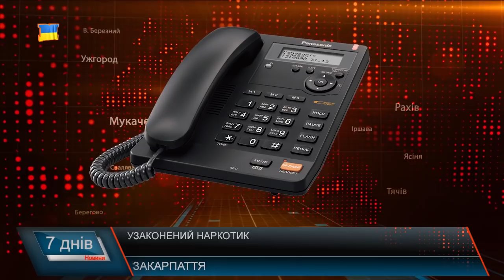Алкоголізм малолітніх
На Хустщині троє підлітків отруїлись алкоголем, один з них – в реанімації. 2-х неповнолітніх жителів села Драгово доправили до Хустської районної лікарні близько 2 ночі 7 січня. У цьому випадку за все відповідатимуть батьки. Дитячий алкоголізм – поширене явище. Що змушує дітей до таких кроків? Прагнення самоствердження? Чи вседозволеність?